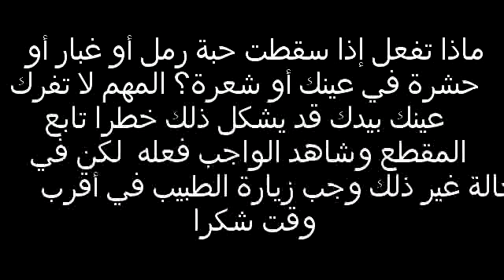ماذا تفعل إذا سقطت حبة رمل شعرة حشرة أو ما شابه في عينك طريقة سهلة